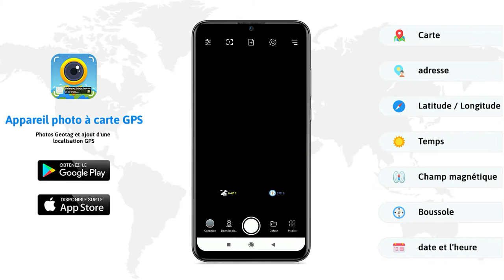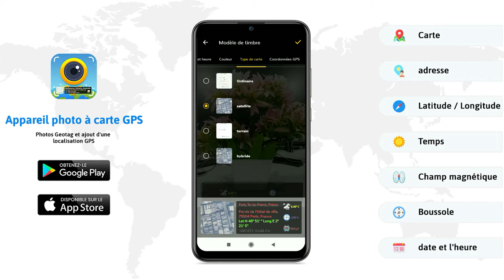Appareil photo à carte GPS : Geotag Photos for French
Carte GPS Application caméra avec localisation Latitude Adresse et horodatage

Qu'il s'agisse de vos souvenirs de voyage ou de votre visite à un endroit particulier, avec l'application GPS Map de tampon d'appareil photo, ajoutez la date, l'heure, la carte, la latitude, la longitude, l'altitude, la météo, le champ magnétique, la boussole à vos photos d'appareil photo.

Suivez la localisation en direct avec vos photos prises par la caméra cartographique GPS : Photos Geotag et ajout d'une application de localisation GPS. Envoyez votre géolocalisation de la rue ou du lieu ajouté à votre famille et à vos amis, et faites-leur part de vos meilleurs souvenirs de voyage sur Terre.

Comment ajouter la position de la carte GPS sur les photos ?

Installez une caméra de carte GPS : Photos Geotag et ajout d'une application de localisation GPS dans votre SmartPhone
Organiser les formats des tampons, modifier les paramètres en fonction de votre besoin de tampon de localisation sur la carte GPS
Ajouter automatiquement les tampons de localisation GPS à vos photos cliquées

Caractéristiques intéressantes :

Obtenir un appareil photo personnalisé avec grille, ratio, rotation, flash, support de mise au point
Ajouter la date et l'heure des différents formats comme balise d'image
Ajouter un modèle de carte, adresse GPS, latitude et longitude, météo, champ magnétique, boussole avec suivi gps en temps réel
Modèle avec fonction Notecam
Définir le type de carte comme Automatique ou Manuel
Changer le type de carte de Normal, Satellite, Terrain, Hybride Options
Définir les coordonnées GPS à partir du DMS ou des options décimales pour le tampon GPS
Régler l'unité de température à partir des options Celsius ou Fahrenheit

Pourquoi avoir l'application GPS Map Camera dans votre smartphone

Pour ajouter un tampon de carte satellite sur les photos
Pour ajouter un tampon de localisation GPS aux photos
Pour ajouter le tampon Geotag sur les photos et pour ajouter le tampon dateur sur les photos
Pour ajouter un tampon de localisation de la photo avec un appareil photo à géolocalisation
Pour ajouter l'horodatage, fonctionne comme horodateur & horodateur
Fonctionne comme une caméra de notes GPS en estampillant les détails GPS sur la photo
Pour ajouter la longitude, la latitude, l'adresse, la date et l'heure, le cachet du lieu aux photos
A utiliser comme traceur GPS sur les photos
Pour obtenir un tampon d'image de localisation avec un simple appareil photo gps
Horodatage de l'appareil photo avec tampons personnalisés

Application la plus efficace pour les groupes de personnes qui suivent :

Les voyageurs et les explorateurs peuvent utiliser efficacement la caméra de géolocalisation
Les personnes associées à des activités liées à l'immobilier, aux infrastructures et à l'architecture peuvent facilement appliquer un tampon de localisation GPS sur les photos de leur site
Personnes ayant pour destination les célébrations d'événements tels que mariages, anniversaires, festivals, anniversaires, etc.
Toute personne qui souhaite ajouter des détails GPS sur sa photo en tant que notecam GPS peut avoir cette application.
Personnes ayant un poste extérieur Réunions, conférences, conclaves, rencontres, événements organisés par des entreprises ou des institutions résolvant et servant un but particulier
Les blogueurs du secteur des voyages, de la nourriture, de la mode et de l'art peuvent faire progresser leur expérience en ajoutant la localisation GPS grâce à la caméra GPS
Entreprises orientées vers les lieux, où vous devez envoyer des images avec Live Location To Clients.

Pour expérimenter de telles fonctionnalités intéressantes, vous devez télécharger la caméra de carte GPS : Photos Geotag & Ajouter une application de localisation GPS dès maintenant dans votre Smartphone.